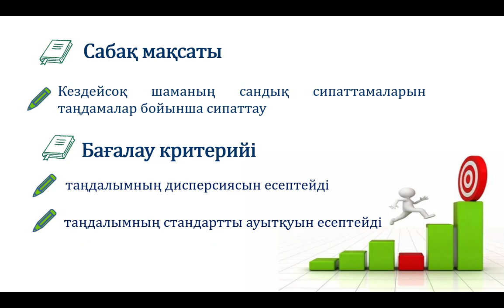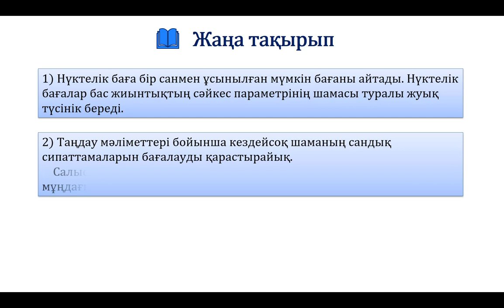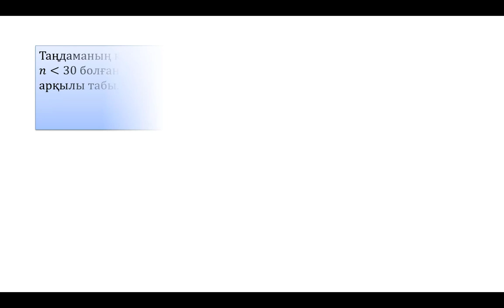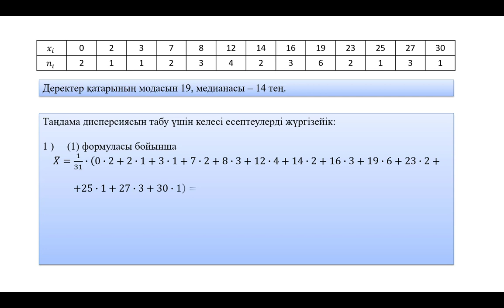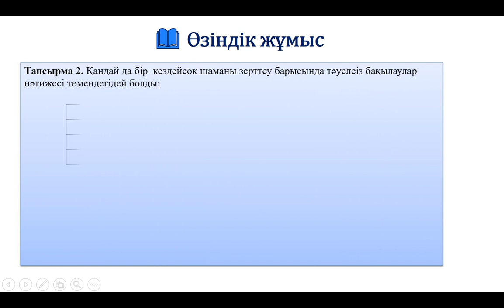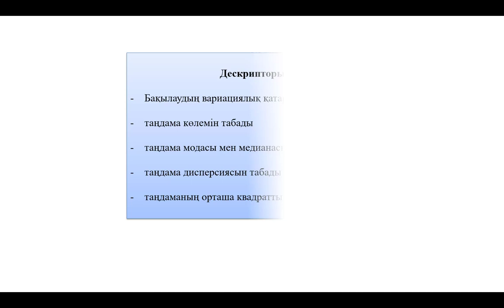I тоқсан, Алгебра және анализ бастамалары, 11 сынып, ЖМБ, 33 сабақ